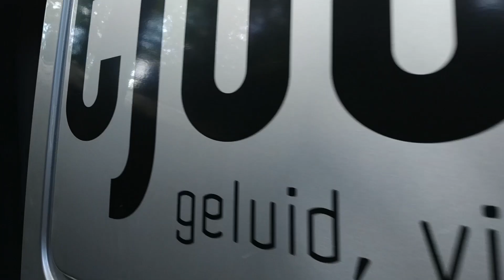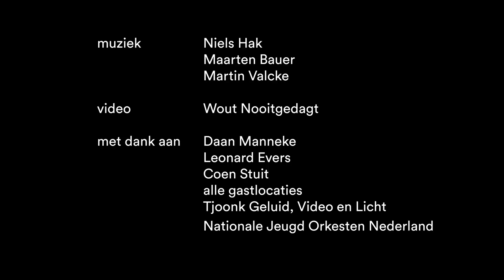Ricciotti niet normaal! - aftermovie 2020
Het Ricciotti ensemble ging deze zomer het experiment aan om in het nieuwe normaal symfonische muziek te brengen op plekken waar deze doorgaans niet klinkt. Het nieuwe normaal? Niet normaal! En hoewel het Ricciotti gewend is om op te treden op afwijkende locaties en in uitdagende opstellingen, stonden ook wij voor het vraagstuk van ‘het nieuwe normaal’. Tijdens Ricciotti’s Compositiewedstrijd en Ensembles op de fiets zocht het Ricciotti de ruimte binnen de kaders op. En dat is echt niet normaal!